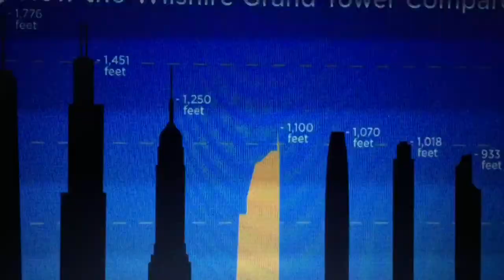UPDATE! LOS ANGELES | Wilshire Grand Center | 335m | 1100ft | 73 fl | December 2016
Construction updates of skyscraper around the world

This pic there not mine it's from skyscrapercity.com and yimbyforums.com there are amazing photos!

I don't own these photos it's from skyscrapercity.com

I DONT OWN THESE PHOTO

More videos on the away!